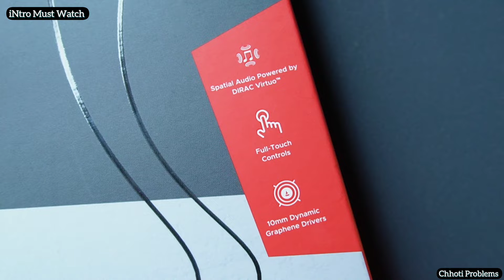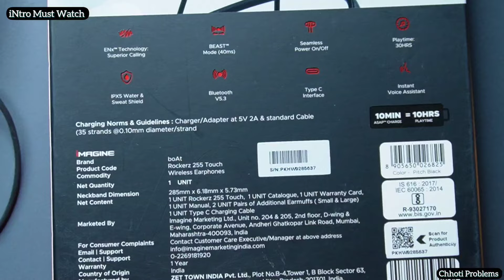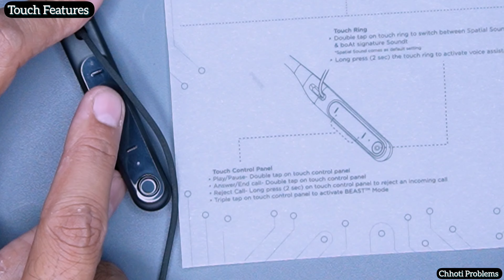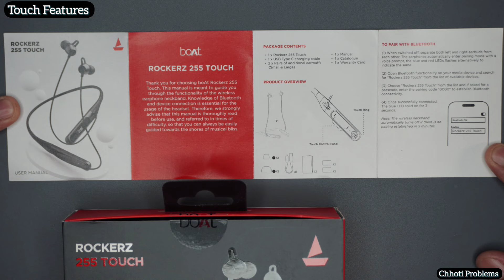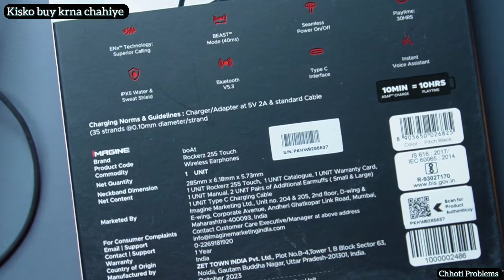🔥Best Sound Quality Neckband under 1000 | Boat Rockerz 255 Touch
Is it Best Sounding Bluetooth neckband under 1k ?
Aaj sb Pata chalega ?
⏩Best Buy Links ⏩
✅Boat Rockerz 255 Touch
Es video me humne boat rockerz 255 touch ka detailed review kiya hai aur hr baat bataya hai fir achi baat ho ya buri aur agr fir v aap confused ho bluetooth neckband/tws/earphone buy krne me toh comment section me poonch lena.
Threads For Content Updates & More -
Boat Rockerz 255 Touch Long Term Review Timeline -
00:00 - Intro
01:54 - Looks
02:06 - Build Quality
02:54 - Comfort
03:07 - In Ear Fit
03:13 - Water Rating
03:20 - Bluetooth Version, Connectivity And Audio Codec
03:35 - How To Use In Two Device
03:48 - Call Experience
04:04 - Mic Test
04:31 - Full Touch Features
05:23 - Battery Backup And Charging Speed
05:53 - Latency Experience in Video Calls, Video Calls, Watching Movies Etc.
06:05 - Gaming Experience
06:20 - Gaming Test
06:30 - Sound Quality
07:58 - Kisko buy krna chahiye
08:42 - Kuch Baatein Aap sabse
boat rockerz 255 touch sound quality after long time
boat rockerz 255 touch Most Detailed Review On YouTube
boat rockerz 255 touch a detailed review
boat rockerz 255 touch build quality
boat rockerz 255 touch for calling